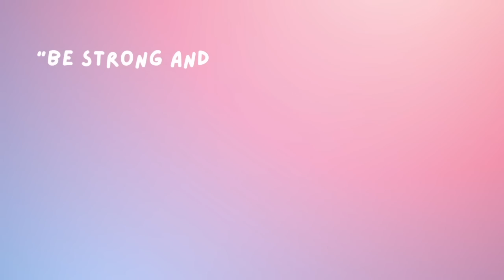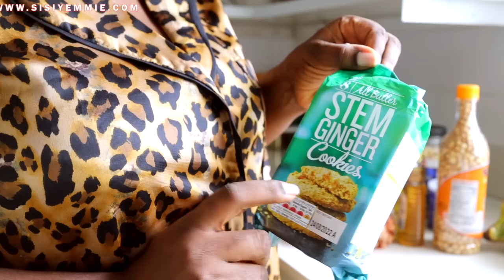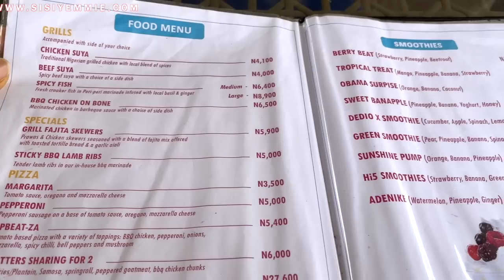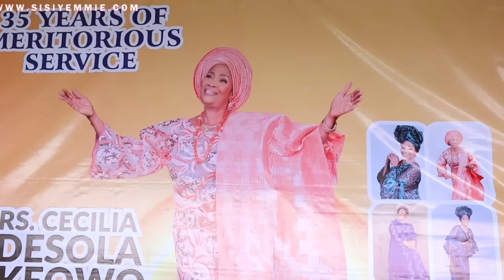LIFE As A MOM OF 5 In LAGOS | Summer Break | Retirement PARTAY! 🎉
Life as A Mom of 5 in Lagos...omo my eye see pepper! LOL I was so overwhelmed I COULDN'T UPLOAD VIDEOS. LMAO . Mini Grocery Haul - I attended the Pen Down (retirement party) of Mrs Cecilia Adesola Okeowo of Government College Lagos + The Honourable Commisioner for Education MRS FOLASADE OMOBOLA ADEFISAYO was in attendance. I had a great time!